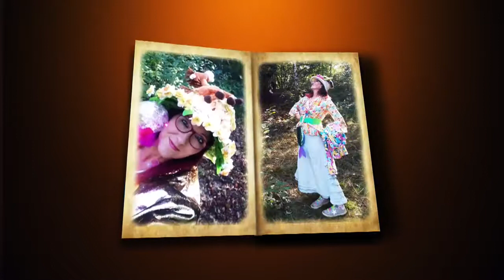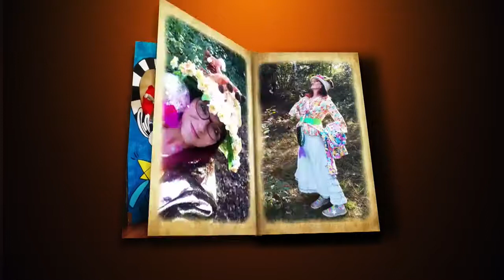Fata Smemorina e lo spirito del Natale seconda parte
Ecco una nuova "Fiaba della Buonanotte" con Fata Smemorina, alle prese con un caso davvero insolito!

Le Fiabe della Buonanotte raccontano le avventure di Fata Smemorina e della CATENA ROSSA ALLA PORTA DELLE FATE, le puoi seguire in diretta il mercoledì sera alle ore 20.00 su Well TV (canale 213)

Qui la puoi sempre vedere, tutte le volte che vuoi!

La sai la novità?
Fata Smemorina ha preparato una BOX super speciale per portare le Fiabe della Buonanotte a casa dei bambini!
Esatto, ha messo dentro una scatola speciale un teatrino dei burattini con tutte le istruzioni non solo per costruirlo, ma anche per imparare a teatralizzare una fiaba
Trovi tutti i dettagli qui